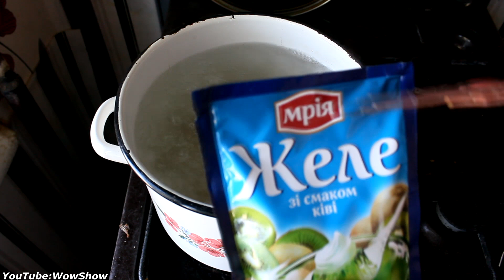HOW TO MAKE A JELLO WATERMELON